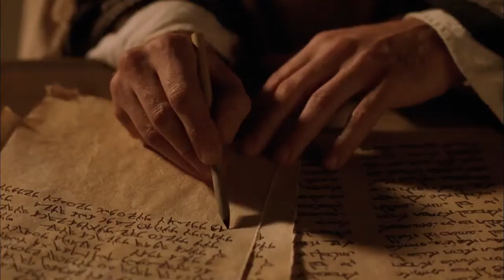Pharisees Interrogate the Blind Man | Gospel of John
Pharisees question man as to how he was healed of blindness. The blind man defends Jesus as a prophet of God, the Jewish leaders expel him from the synagogue. The man accepts Jesus as the son of God. Jesus tells nearby Pharisees that they are guilty of willfully rejecting Him as the son of God.

Discussion Questions
1. Why did the Pharisees struggle with this healing?
2. Why did they expel this man from the synagogue?
3. Jesus said that He came into the world "so that those who do not see may see, and those who see may become blind." What did He mean?

To learn more about Jesus and other questions about life, follow this

Jesus Christ was born about 2,000 years ago. His life and death changed the world forever. He still makes an everlasting impact on the lives of many with his radical teachings and miracles. And His powerful message is still transforming over 2.3 billion people all across the globe. 'The Life of Jesus' is a story told by his closest friends. Adapted from the book of John in the Bible. Discover now how Jesus changed the course of history in this movie about his life! ​​

This is a production of the Canadian company Visual Bible International. The movie was directed by veteran British filmmaker Philip Saville. This three-hour drama accurately follows the Gospel According to John in the Bible. Famous actor Henry Ian Cusick plays Jesus and Christopher Plummer provides voice-over narration. Thumbs up if you liked the video.